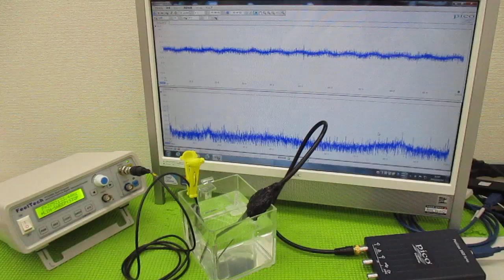メガヘルツの超音波発振制御プローブを利用した実験動画 ultrasonic-labo